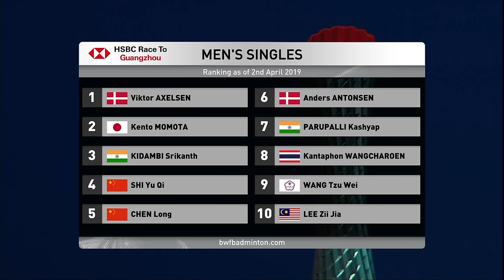F | MS | CHEN Long (CHN) [4] vs LIN Dan (CHN) | BWF 2019